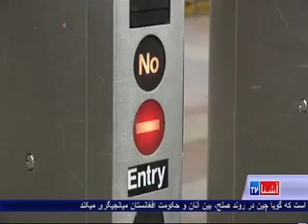Extreme weather threatens NE US - VOA Ashna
حدود پنجاه میلیون امریکایی در تهدید یک طوفان شدید برف  بسر میبرند. این طوفان که مناطق شمال شرقی ایالات متحده را تحت تاثیر خود قرار داده است، یکی از شدید ترین طوفان های زمستانی در ایالات های کنتیکت، مین و رود ایلند بشمار میرود